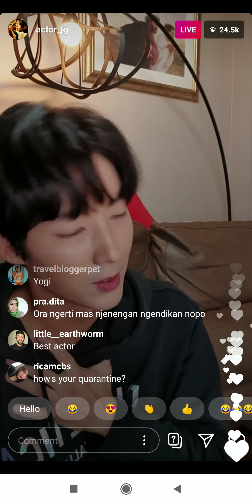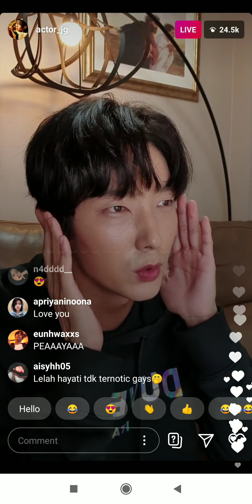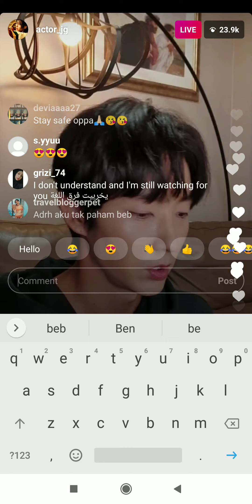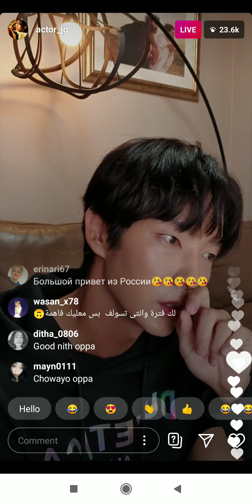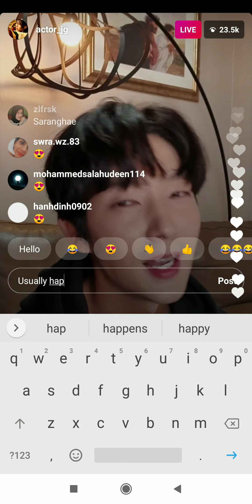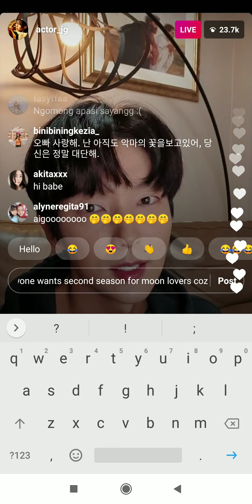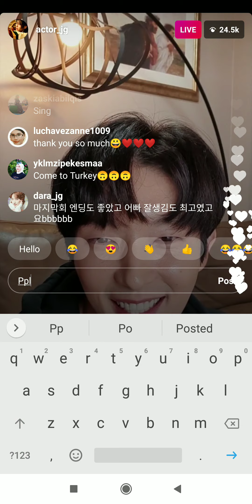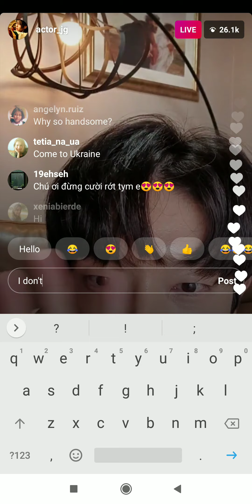Lee Joon Gi Instagram Live 3 October 2020 part 3